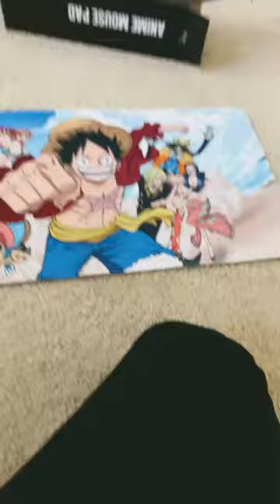One Piece Anime Keyboard/mouse pad